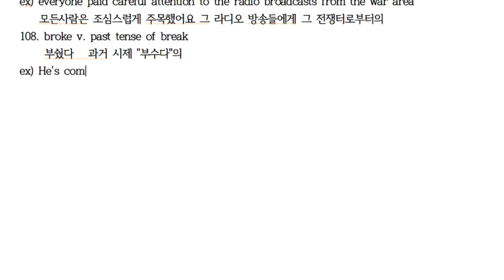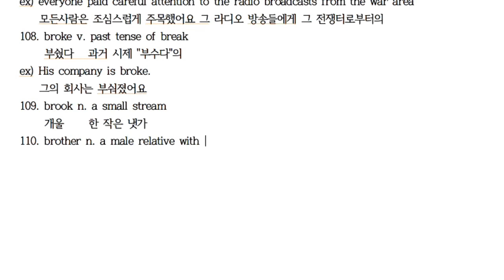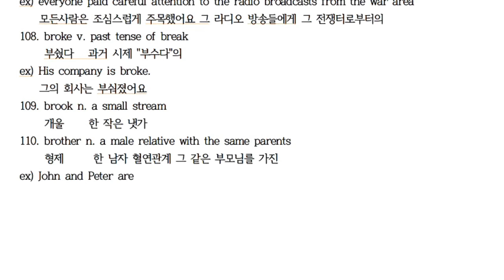B108~110 [한・日・E] 에릭의 영영사전 공부법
B108 broke 부셨다 壊した
B109 brook 개울 小川
B110 brother 형제 兄弟